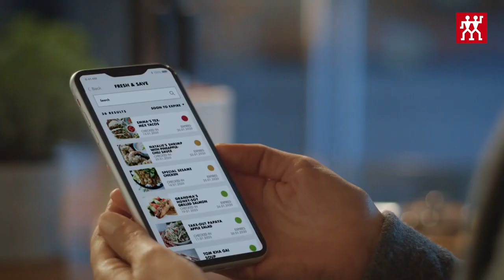Linea Zwilling Fresh&Save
La linea @ZwillingItalia Fresh&Save per la conservazione sottovuoto mantiene gli alimenti freschi cinque volte più a lungo rispetto ai normali sistemi di conservazione.
Disponibile presso il nostro punto vendita, e maggiori info alla pagina sotto indicata: